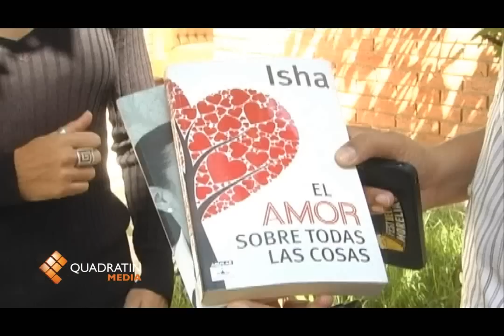Viene Isha a Morelia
MORELIA, Mich., 2 de octubre de 2012.-Promover la experiencia de paz interior y remover el stress del sistema nervioso, así como mejorar  las relaciones interpersonales y principalmente la forma en cómo cada persona se relaciona  son los fundamentos del sistema de autosanación que promueve la australiana Isha, considerada por sus seguidores como una maestra espiritual, quien visitará Morelia el 20 y 21 de octubre para ofrecer un seminario.